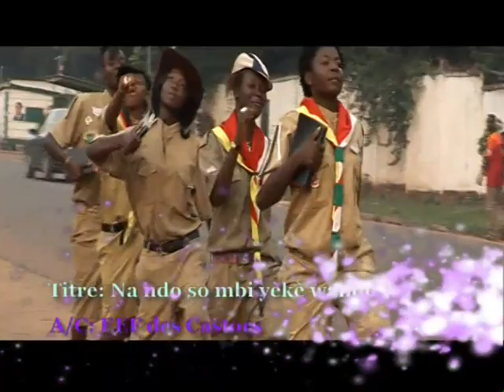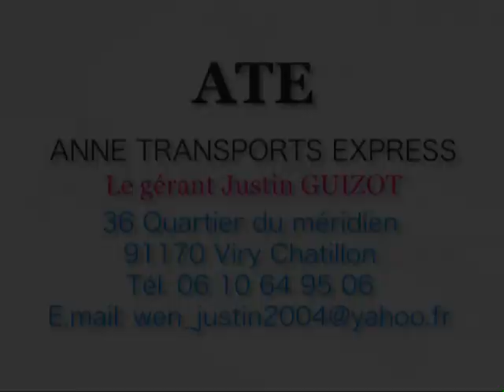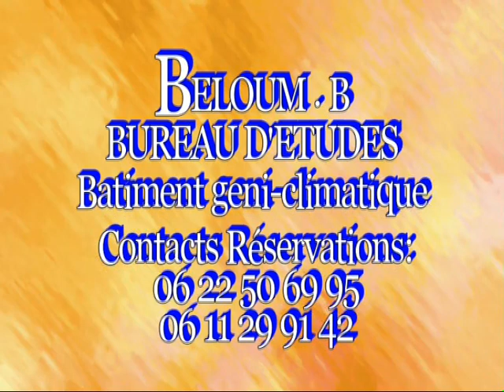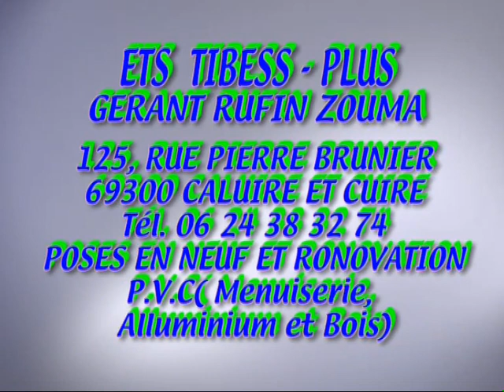Les chrétiens de Centrafrique v 04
BA production